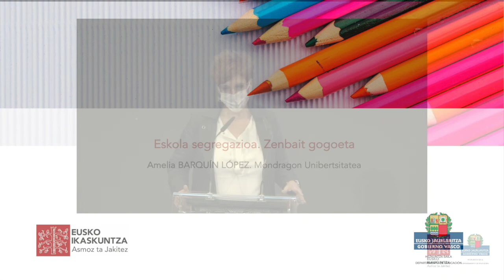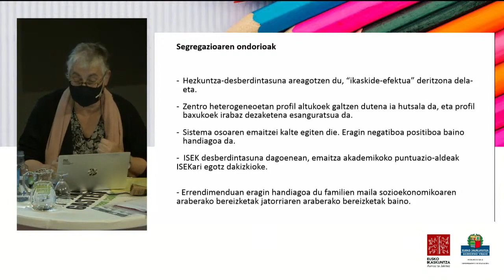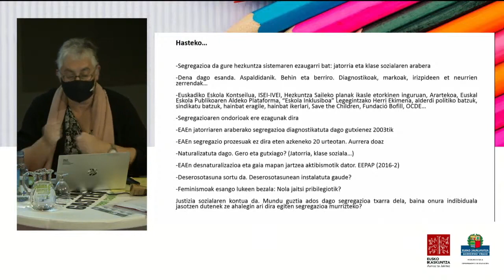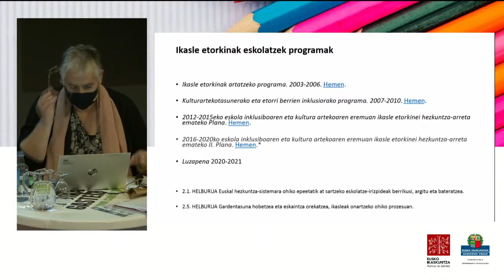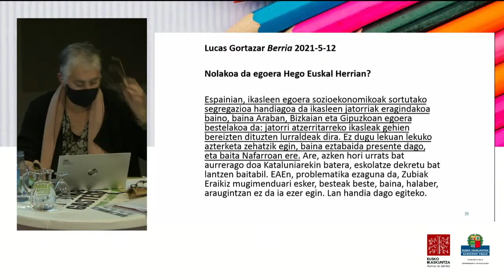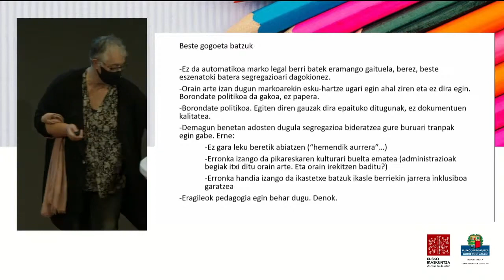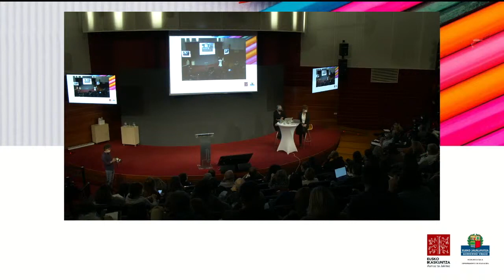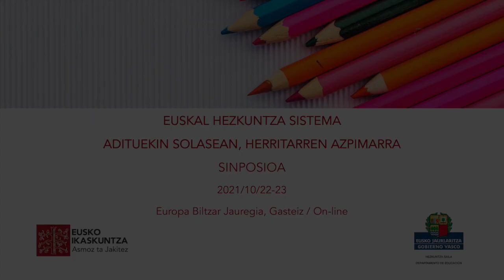Euskal Hezkuntza Sistema: adituekin solasean, herritarren azpimarra sinposioa 05/11 (eu)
Eskola segregazioa. Zenbait gogoeta (eu)
Amelia BARQUÍN LÓPEZ. Mondragon Unibertsitatea